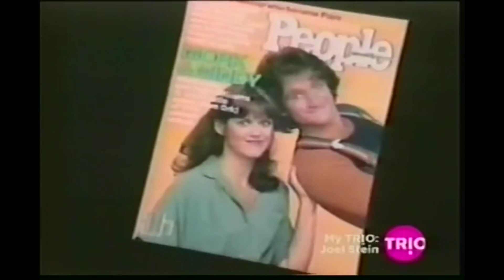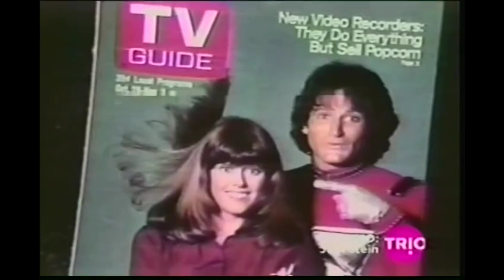Robin Williams clips from Battle of the Network Stars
I selected different actors to make a smaller Composition of clips
as I understand most don’t want to watch a 1-hour clip, so enjoy